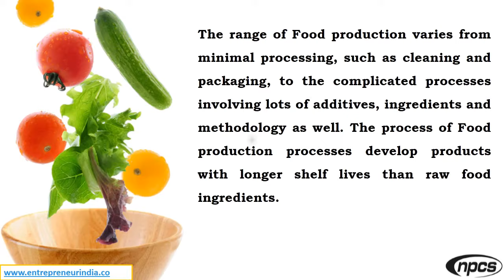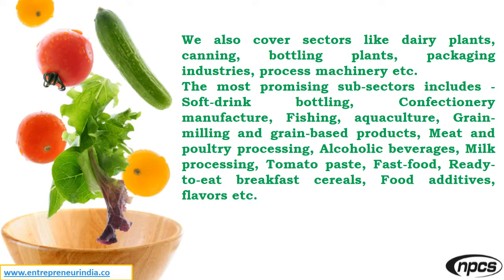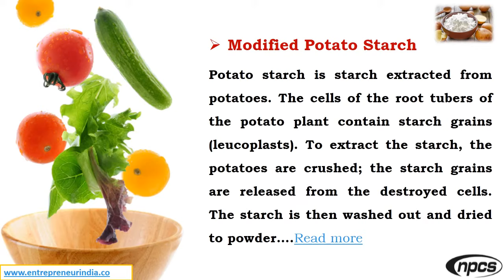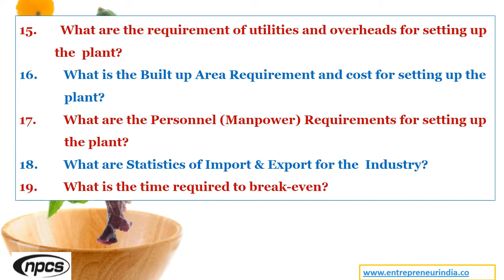List of Profitable Food Processing Business Projects & Opportunities.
List of Profitable Food Processing Business Ideas: Profitable Food Processing Business Projects & Opportunities.

Food processing is the transformation of raw ingredients, by physical or chemical means into food, or of food into other forms. Food processing combines raw food ingredients to produce marketable food products that can be easily prepared and served by the consumer. Food processing typically involves activities such as mincing and macerating, liquefaction, emulsification, and cooking (such as boiling, broiling, frying, or grilling); pickling, pasteurization, and many other kinds of preservation; and canning or other packaging.

ENTREPRENEUR INDIA
106-E, Kamla Nagar, Opp. Mall ST,
New Delhi-110007, India.